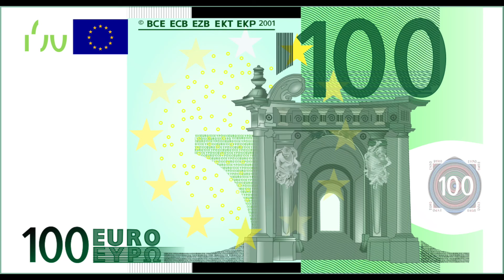Neri VS Bianchi - GO KART CHALLENGE!! ITALIANI vs AFRICANI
RINGRAZIAMO il Kartodromo Rastellino, che si trova in Via Garzolè 8 (Castelfranco Emilia, MO) venite tutti a farvi un giro sui Go-Kart!
Italia vs Africa gare epiche con i go-kart. In questo video hai preferito i neri oppure i bianchi? Commenta qui sotto la prossima challenge in cui vorresti vedere sfidarsi i bianchi e i neri!